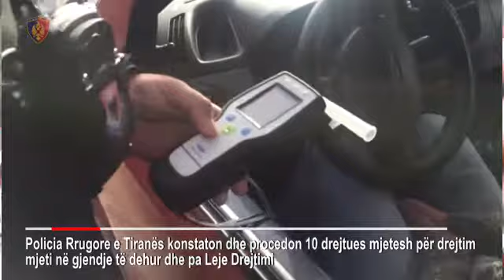Policia Rrugore e Tiranës kontrolle të imtësishme me drager e radar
Gjatë 24 orëve të fundit, janë konstatuar  dhe proceduar  10 drejtues mjetesh,  nga të cilët 4 për drejtim mjeti në gjendje të dehur dhe 6 të papajisur me Leje Drejtimi.

25 Leje Drejtimi të pezulluara për shpejtësi tej normave të lejuara,

17 Leje Drejtimi  për drejtim mjeti nën ndikimin e alkoolit,

111 masa administrative për përdorim celulari,

67 masa për mosvendosje të rripit të sigurimit,

43 masa për mosvendosje të kaskës mbrojtëse,

9 masa administrative për shkelje të semaforit.

Qytetarët kanë sinjalizuar Policinë Rrugore, duke e informuar se në rrugën "Konferenca e Pezës", në zonën e Kombinatit, një automjet po ecte në mënyrë të parregullt dhe bënte manovra tejet të rrezikshme, duke u bërë rrezik potencial për jetën e tij dhe përdoruesve të tjerë të rrugës.
Menjëherë pas sinjalizimit u organizuan shërbimet e Policisë Rrugore, të cilët arritën të konstatojnë dhe ndalojnë në kohë drejtuesin e mjetit me iniciale T.K., 31 vjeç. Nga verifikimi me aparat Drager, ky shtetas rezultoi nën efektin e alkoolit në masën 1,09 mg/l në testin e parë dhe 1,10 mg/l në testin e dytë. Në këto kushte u bë kapja në flagrancë dhe arrestimi i këtij shtetasi, për veprën penale të parashikuar nga neni 291 i Kodit Penal “Drejtimi i mjetit në mënyrë të parregullt në gjendje të dehur".

Në  rrugën “Don Bosko”, shtetasi me iniciale D.Z 45 vjeç, është konstatuar dhe arrestuar  se  drejtonte mjetin nën efektin  e alkoolit në masën 0.73 mg/l.

Në rrugën “Hamdi Pepa”,  shtetasi me iniciale A.T ,39 vjeç, është konstatuar dhe arrestuar  se  drejtonte mjetin nën efektin e alkoolit në masë 0.53 mg/l testi i parë , testi i dytë 0.57 mg/l.

Në rrugën interurbane dytësore Durrës-Tiranë, shtetasi me iniciale A.C 43 vjeç, është konstatuar dhe arrestuar se drejtonte mjetin nën efektin e alkoolit në masën 0.50 mg/l,  testi i parë, testi i dytë 0.50 mg/l.

Ndërkohë gjatë kontrolleve policore në zonën urbane dhe interurbane, deri në keto momente janë konstatuar dhe proceduar  6 shtetas të tjerë, të cilët drejtonin motomjete, të papajisur me Leje Drejtimi, dhe konkretisht:

Në rrugën "Skënderbej"  shtetasi me iniciale H.V.,  54 vjeç është konstatuar dhe verifikuar  se drejtonte motomjetin pa Leje Drejtimi.

Në rrugën "Skënderbej" shtetasi me iniciale B.D., 61vjeç është konstatuar dhe verifikuar se drejtonte motomjetin pa Leje Drejtimi.

Në rrugën e “Dibrës” shtetasi me iniciale H.XH., 43 vjeç është konstatuar dhe verifikuar  se drejtonte motomjetin pa Leje Drejtimi.

Në rrugën “Marikaj”,  Vorë shtetasi me iniciale E.K., 31 vjeç është konstatuar dhe verifikuar se drejtonte motomjetin pa Leje Drejtimi.

Në rrugën “Hamdi Pepa”, shtetasi me iniciale K.Ç 28 vjeç është konstatuar dhe verifikuar  se drejtonte motomjetin pa Leje Drejtimi.

Në Paskuqan, shtetasi N.F është konstatuar dhe verifikuar  se drejtonte motomjetin  pa Leje Drejtimi .

Policia Rrugore e Tiranës edhe njëherë falënderon qytetarët për adresimin e  shqetësimeve, për shkelje të rregullave të qarkullimit rrugor, duke kontribuuar të gjithë së bashku për sigurinë rrugore.